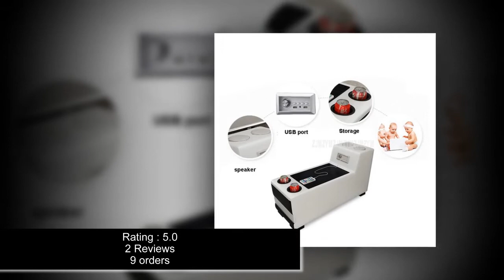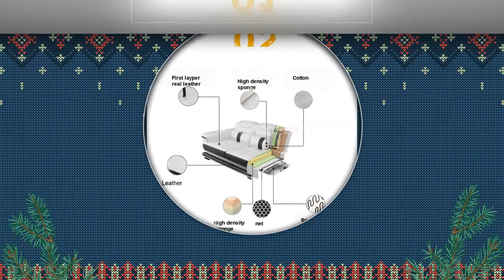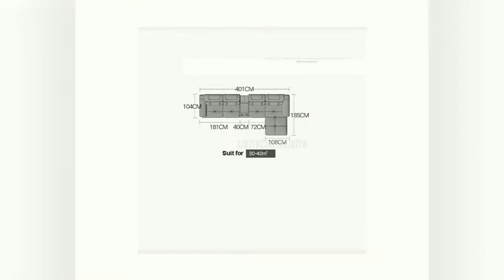Buy Real Leather Living Room Sofa Set Corner Sofa Set With Bluetooth Speaker Function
1Set 4 Seat First Layer Real Leather Living Room Sofa Set Corner Sofa Set With Bluetooth Speaker Function Modern Home Furniture Product pecifications

Name: Living Room Sofa set
Function: with bluetooth speaker function
Voltage: 220V power: 30W
Color: Khaki black/Black with White/Red-brown white/Yellow red-brown/White with black

Package included:
1* Living Room Sofa set